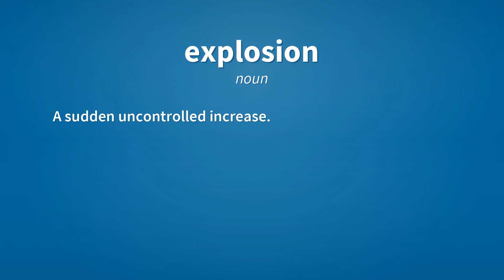Explosion | Meaning of explosion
See here, the meanings of the word explosion, as video and text.

explosion (noun)
    A violent release of energy (sometimes mechanical, nuclear, or chemical.)

explosion (noun)
    A bursting due to pressure.

explosion (noun)
    The sound of an explosion.

explosion (noun)
    A sudden uncontrolled increase.

explosion (noun)
    A sudden outburst.

Reference:
    explosion